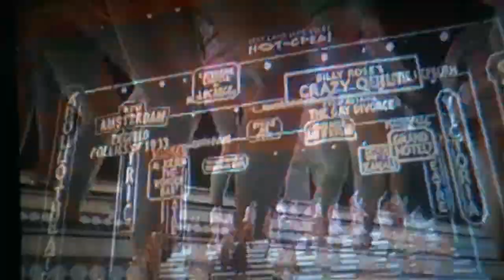LUIS DE LA VEGA) PRESENTA. HACIENDO CLICK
hoy recordamos' la presentacion del show mi sobrino el malparido'
realizado. en la temporada de mar del plata. 2010.en el teatro tronador.  sala  ALBERTO OLMEDO. UNO DE LOS TANTOS. UNIPERSONALES . DE LUIS DE LA VEGA ) CON PRODUCCION DE GLADYS ESPECHE